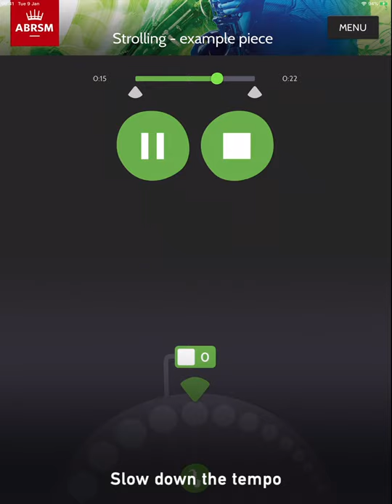ABRSM Saxophone Practice Partner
The OFFICIAL ABRSM Saxophone Practice Partner is a simple way to make practising pieces for your exams more musical, enjoyable and fun. Turn the melody and accompaniment parts on and off in real time; and change the speed for slow, careful practice to help you develop familiarity and fluency.